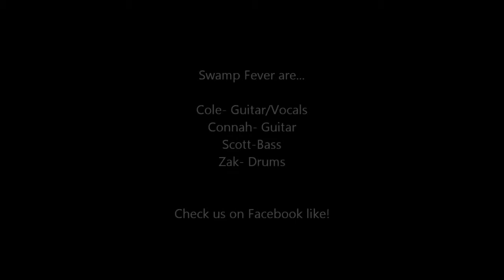Swamp Fever/Boogie Rock'n'Roll/24/05/13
Young band play original rocker at local venue!